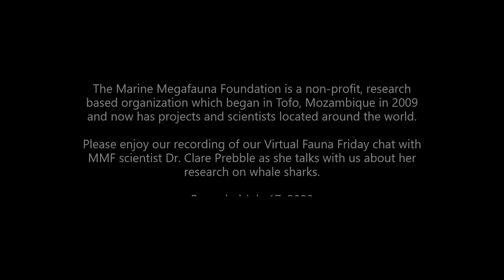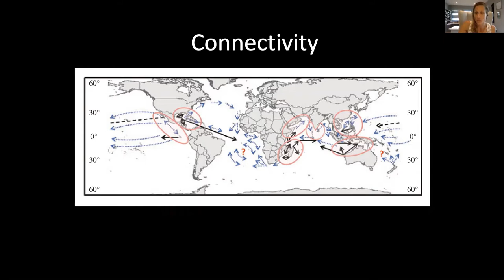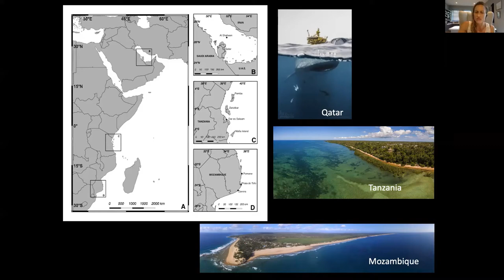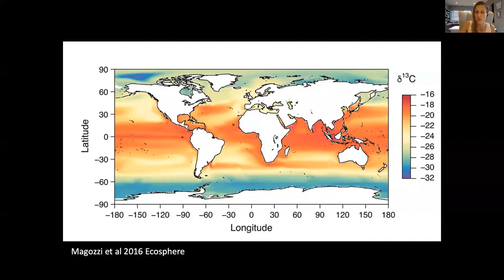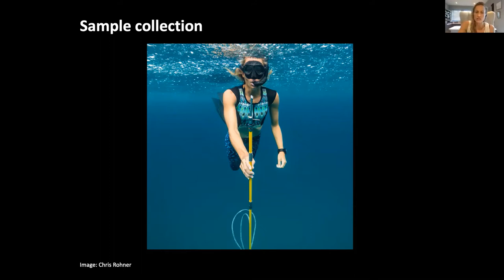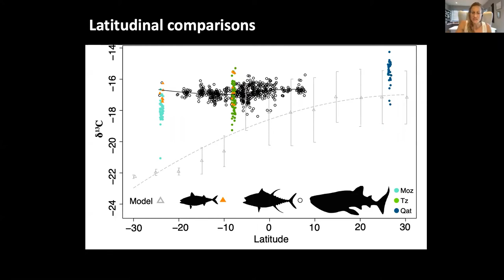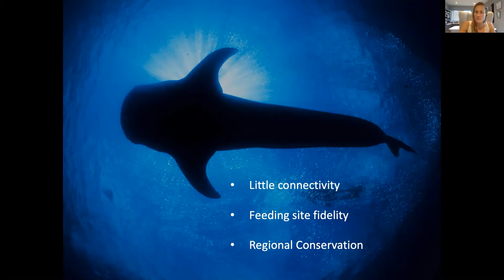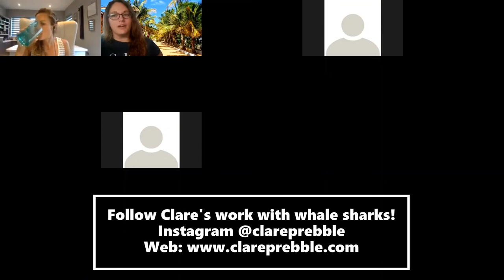"Whale Shark Biological Passport" - MMF Virtual Fauna Friday with guest speaker Dr. Clare Prebble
Marine Megafauna Foundation presents our virtual educational presentation with our guest, whale shark researcher & MMF scientist Dr. Clare Prebble as she chats with us about "Whale Sharks & their Biological Passports".